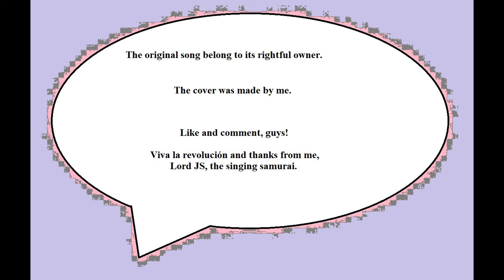Dancing Queen ( metal cover )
Now we'll do a metal version of a famous Abba song. The guitar I play is my Jazzmaster. Enjoy and Like, please.